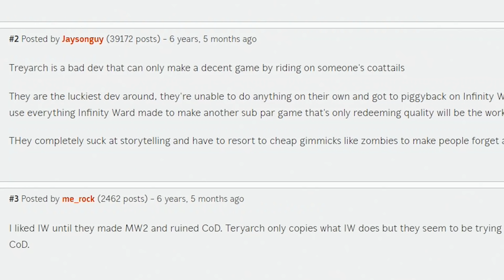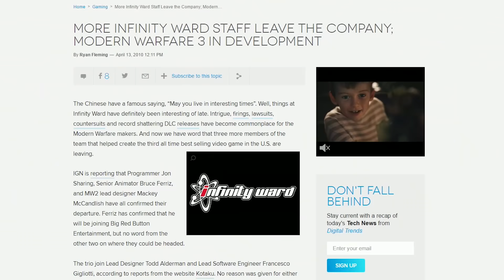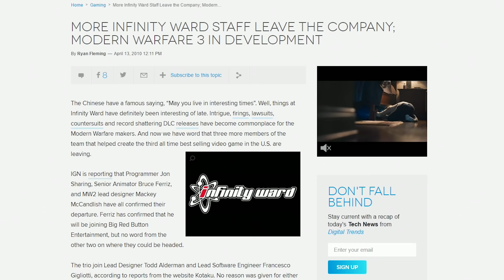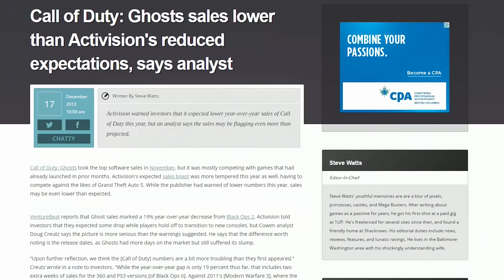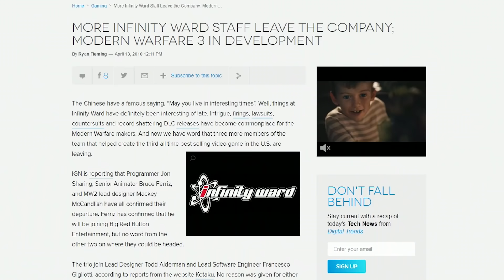How Infinity Ward Became Treyarch